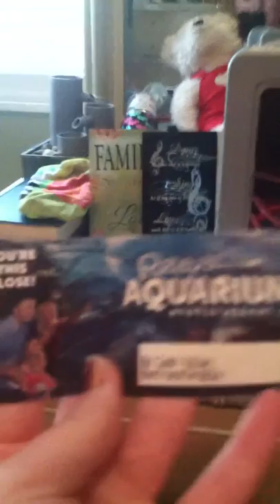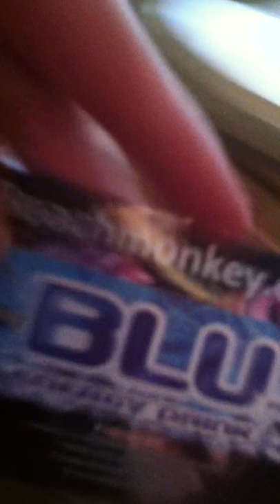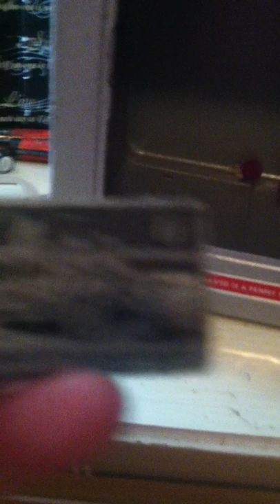What's in my lock box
Lock box haul